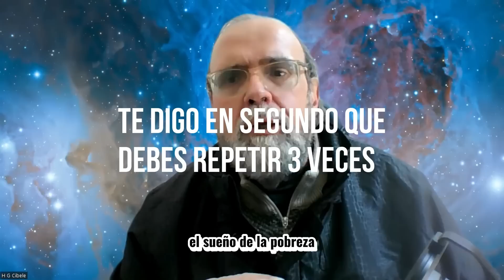Repite esto 3 VECES y MIRA como LAS PUERTAS del DINERO y Más se ABRIRÁN PARA TÍ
Repetir esta oracion te permitirá cambiar tu mentalidad y crear una vibración positiva que te ayudará a atraer oportunidades financieras y mucho más. Verás cómo tus pensamientos y acciones se alinean con tus objetivos financieros y cómo las puertas comienzan a abrirse para ti.
Es importante tener en cuenta que la repetición constante de esta afirmación es clave para que funcione. No importa en qué punto te encuentres en tu vida financiera, esta oracion puede ser una herramienta poderosa para atraer más dinero y abundancia.
En este video, te guiaremos a través de la repetición de esta afirmación y te explicaremos cómo puedes incorporarla en tu rutina diaria para obtener los mejores resultados.
¡No te pierdas esta oportunidad de atraer más dinero y más abundancia a tu vida! Repite con nosotros esta oracion y comienza a experimentar los cambios positivos en tu vida.
LIBRO: LEER LA MENTE DE LAS PERSONAS 👉